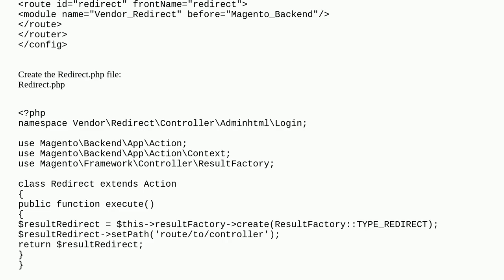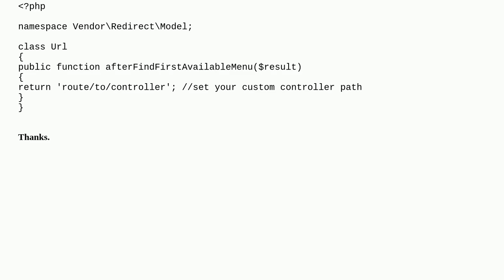How to created a admin module to redirect to specific controller when admin user login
A special thanks goes out to the community

  redirect admin magento2